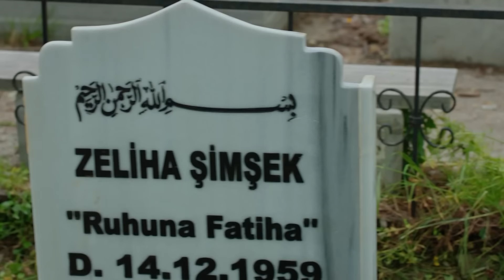YılKuz ve Ailesinin Bayram Sabahı...😊😊 - Kuzey Yıldızı İlk Aşk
Yapım:Süreç Film
Yönetmen:Ersoy Güler

Oyuncu Kadrosu:
Yıldız: Aslıhan Güner
Kuzey: İsmail Demirci
Sefer: Toygan Avanoğlu
Nahide: Merve Şen
Mine: Aslıhan Kapanşahin
Gökçe: Berfin Nilsu Aktaş
Feride: Gizem Güneş
Emin: Korcan Kol
Osman: Can Kızıltuğ
Kamer: Ecem Çalhan
Poyraz: Burak Can
Yaşar: Cezmi Baskın
Hanife: Ferda Kaynar
Şeref: Hüseyin Soysalan
Emine: Uğur Demirpehlivan
Pembe: Zeynep Kankonde